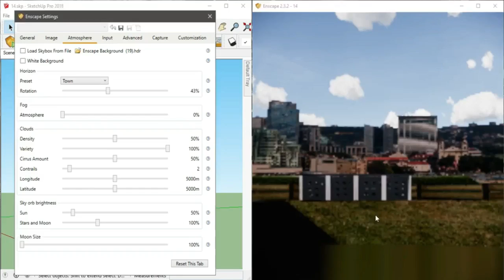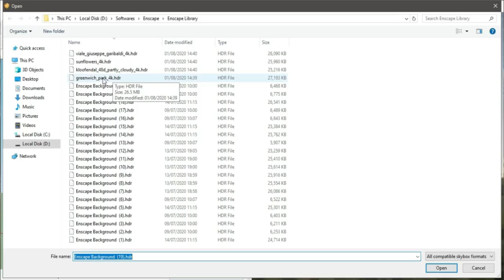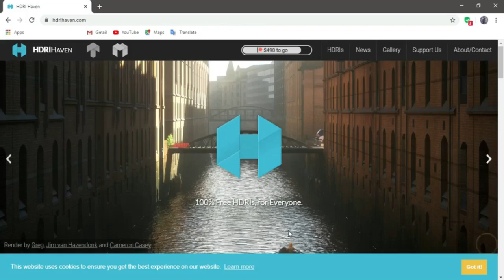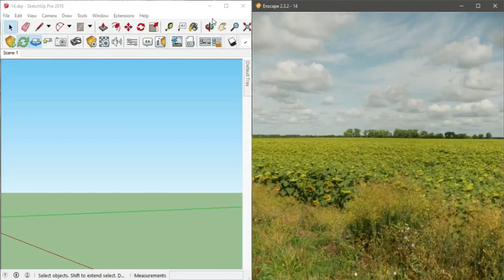Enscape for SketchUp - Skyboxes Tips and Tricks │ Architecture Visualizer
Hi Guys ! Welcome to Architecture visualizer.
My name is Malan.I think this is a place to Share my Rendering & 3D modeling Tips & Tricks